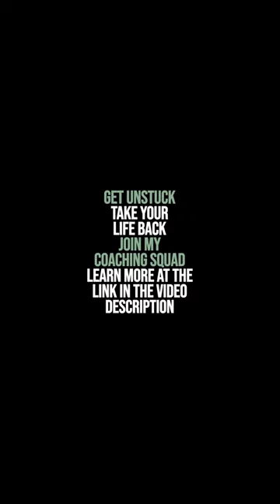Hypertrophy Day - CST Training Ideas